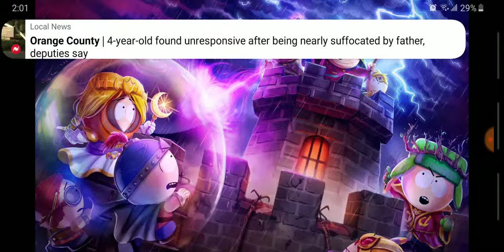May 22, 2019